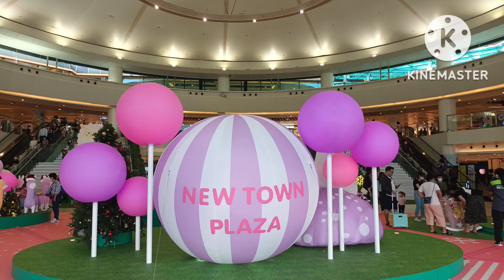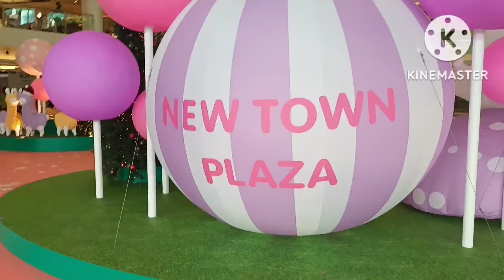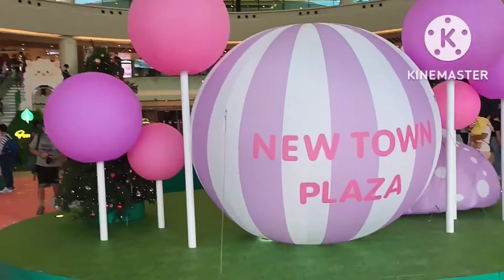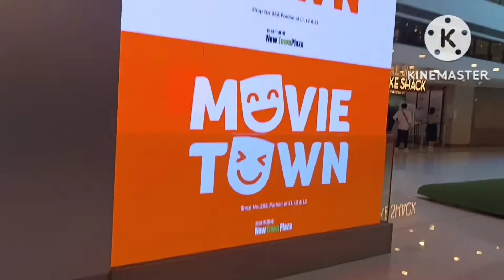WATCH NEW TOWN PLAZA|||EXPLORE THE VIEW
WINDOW SHOPPING AT NEW TOWN PLAZA SHATIN HONGKONG